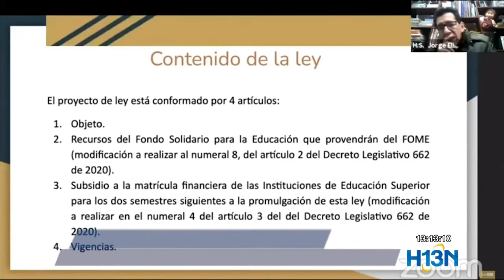Hundimiento de proyecto en el Congreso no afecta matrícula cero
En la Comisión Sexta del Senado, se hundió un proyecto que se había presentado para establecer Matrícula Cero durante el presente año en Instituciones públicas de Educación Superior.